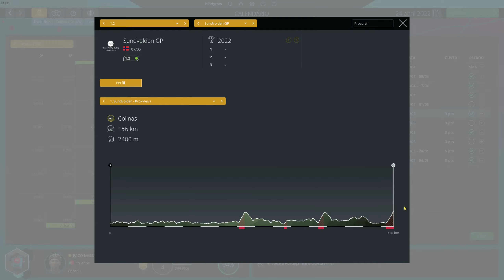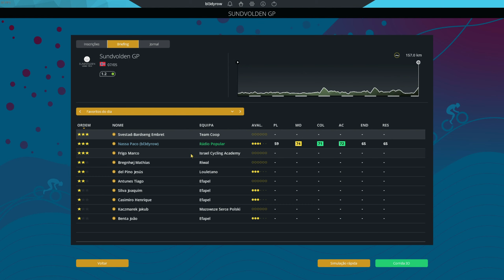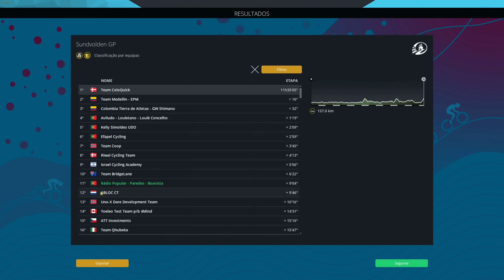PCM 2022 Pro Cyclist #22 - Sundvolden GP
Pro Cycling Manager 2022, modo Pro Cyclist
Esta série sai ás terças feiras

1ª Época:
Sundvolden GP

Fazer um Donativo para ajudar o canal a crescer. Obrigado.

00:00 - Intro
00:10 - Boas Vindas
00:18 - Breve atualização do episódio anterior
00:34 - Breve introdução deste vídeo
01:03 - Atualização dos pontos de evolução mês de abril
01:30 - Favoritos para o Sundvolden GP
02:00 - Sundvolden GP
07:58 - Resultados do Sundvolden GP
08:37 - Avaliação do manager
08:42 - Despedidas
08:47 - Intro final